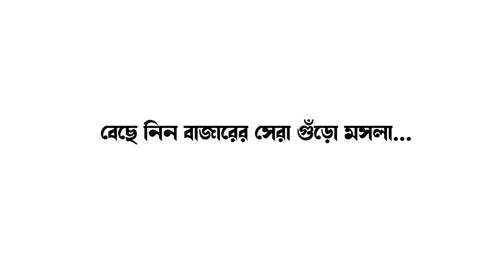MALDA -য় পুলিসকর্মীর সরকারি আবাসনে চুরির ঘটনা কে ঘিরে চাঞ্চল্য ll